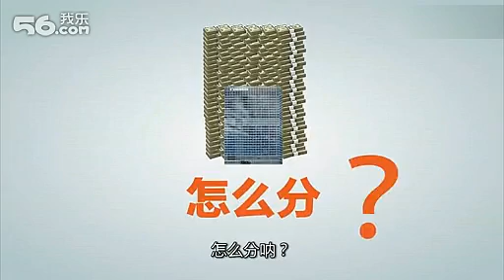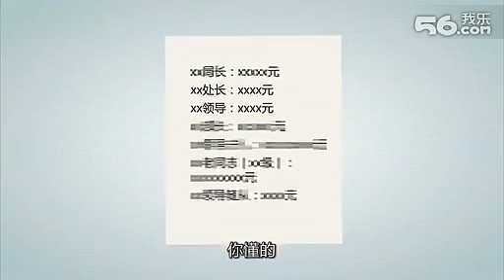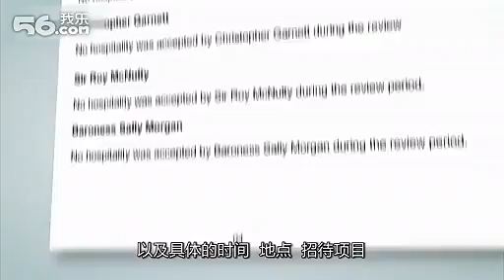寒碜的伦敦奥组委